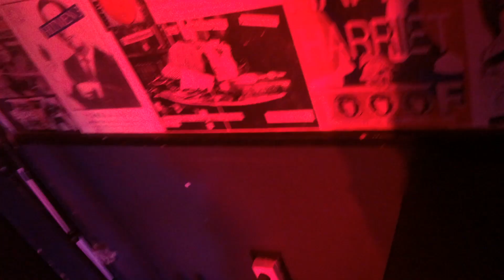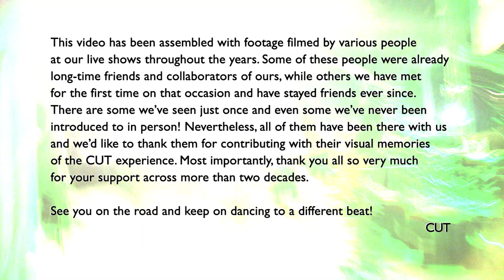CUT - YOU KILLED ME FIRST - video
CUT
You Killed Me First
Edited by Dagmar Thomann

Second Skin
LP/CD/Download

This video has been assembled with footage shot by various people at our live shows throughout the years. We’d like to thank them all for sharing their visual memories of the CUT experience. Most importantly, thank you very much for your support across more than two decades.
See you on the road and keep on dancing to a different beat!
CUT